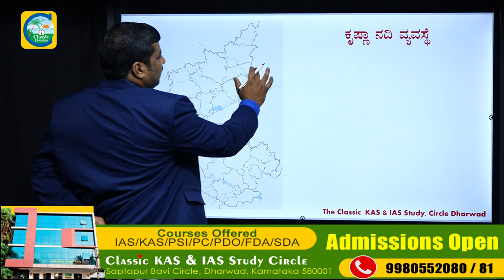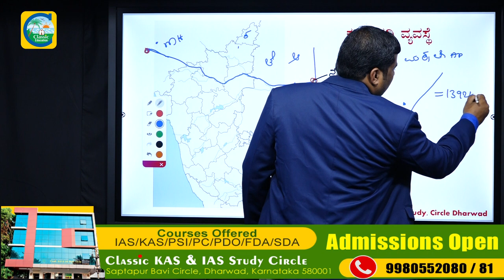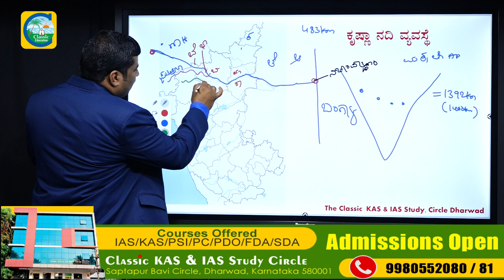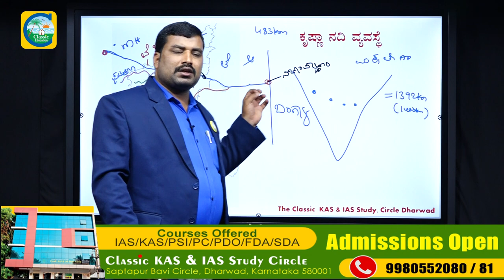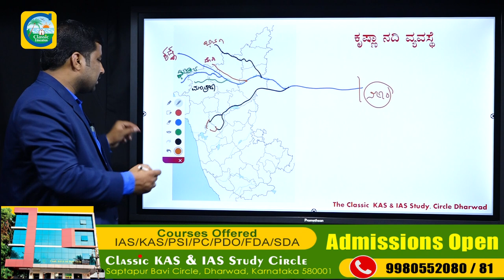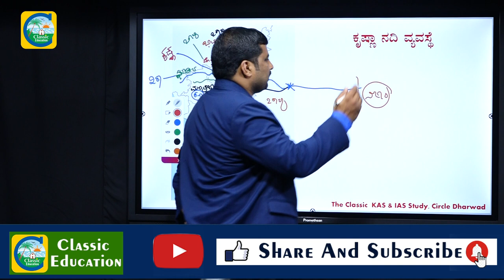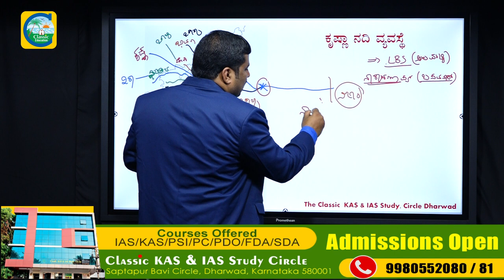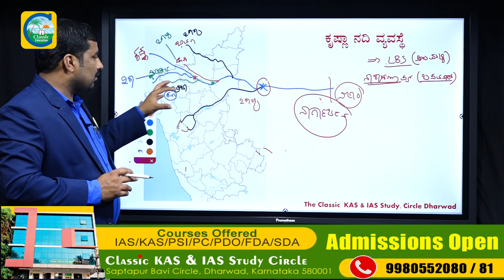ಕೃಷ್ಣಾ ನದಿ ವ್ಯವಸ್ಥೆ||Karnataka Geography | River Systems of Karnataka |Classic Education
River System of Karnataka
Godavari River
Krishna River
Cauvery River
Kaveri River
North Pennar River
Palar River
South Pennar River
West Flowing Rivers
Kali
Netravathi
Sharavathi
Mahadayi
Mandovi

Classic Education
Dharwad